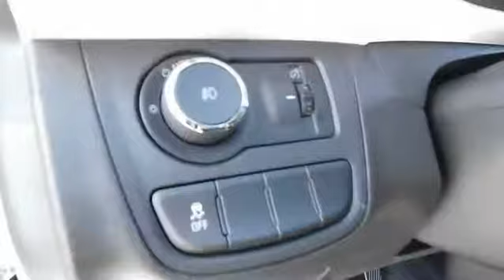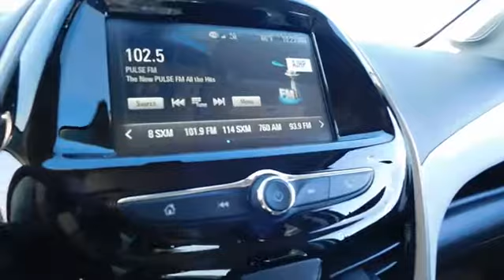2017 Chevrolet Spark Durham, Chapel Hill, Raleigh, Cary, Apex, NC 832552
2017 Chevrolet Spark
2017 Chevrolet Spark 5dr HB CVT LT w/1LT - Stock#: 832552 - VIN#: KL8CD6SA4HC832552

409 S Roxboro St.

SUMMIT WHITE exterior and JET BLACK / WHITE TRIM interior, LT trim. Satellite Radio, AUDIO SYSTEM, CHEVROLET MYLINK RADIO.. ENGINE, 1.4L DOHC 4-CYLINDER MFI, Back-Up Camera, Alloy Wheels. FUEL EFFICIENT 39 MPG Hwy/30 MPG City! CLICK ME! KEY FEATURES INCLUDE: Back-Up Camera, Satellite Radio. Onboard Communications System, Aluminum Wheels, Keyless Entry, Steering Wheel Controls, Heated Mirrors, Electronic Stability Control, Brake Assist. OPTION PACKAGES: TRANSMISSION, CONTINUOUS VARIABLE (CVT) (STD), ENGINE, 1.4L DOHC 4-CYLINDER MFI (98 hp [73.07 kW] @ 6200 rpm, 94 lb-ft of torque [127.4 N-m] @ 4400 rpm) (STD), AUDIO SYSTEM, CHEVROLET MYLINK RADIO WITH 7 DIAGONAL COLOR TOUCH-SCREEN, AM/FM STEREO WITH SEEK-AND-SCAN AND DIGITAL CLOCK includes Bluetooth streaming audio for music and select phones; featuring Android Auto and Apple CarPlay capability for compatible phone (STD). Chevrolet LT with SUMMIT WHITE exterior and JET BLACK / WHITE TRIM interior features a 4 Cylinder Engine with 98 HP at 6200 RPM*. EXPERTS REPORT: Considering its small size, the Spark provides spacious seating for most adults to get comfortable, even on longer drives. -Edmunds.com. Great Gas Mileage: 39 MPG Hwy. BUY FROM AN AWARD WINNING DEALER: This dealership is a member of the Hendrick Automotive Group, the 6th largest automotive group in the United States. This gives us many advantages over our competition. I know that when you buy a New or Pre-owned vehicle from Hendrick Durham Auto Mall you know you are getting a vehicle from a reputable organization. Like most successful companies, our business, products and services are only as good as our employees. Horsepower calculations based on trim engine configuration. Fuel economy calculations based on original manufacturer data for trim engine configuration. Please confirm the accuracy of the included equipment by calling us prior to purchase.